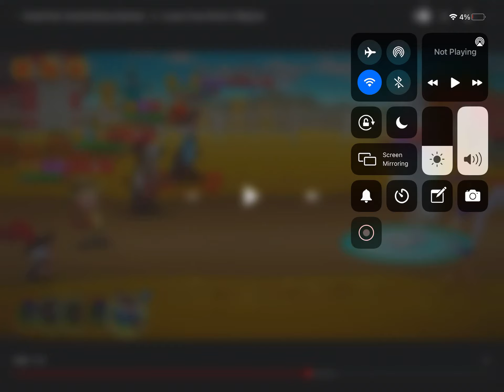I turn jay kizer into a snowman for wishing knuckle hedgehog 2010 a unhappy birthday